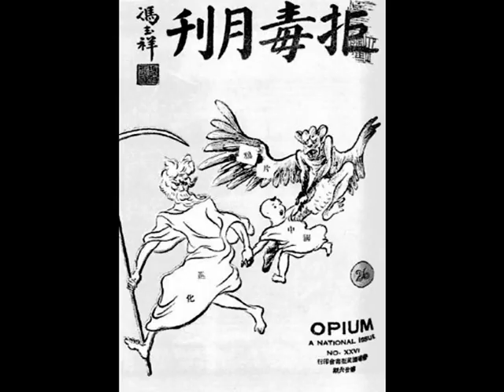李銳祖《戒煙歌（Song of Quitting Smoking）》（1961年粵語時代曲）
李銳祖（Mr. Lee Yui Cho）乃粵曲唱家，他以「白驅榮腔」聲音馳譽清脆，尤重鼻音，馳譽上海（Shanghai）、省城（Canton）、香港（Hong Kong）、澳門（Macau），並對古腔粵曲有深厚造諧，經常在滬粵港澳各電臺播唱。李銳祖匠心獨運，以茅竹親手製造各種中國樂器，例如：洋琴、二胡、秦琴、秦胡等，古雅音韻清越。中華民國八年生在廣東省（Kwangtung province）佛山（Fatshan）出生，童年時，上午在義塾學八股文（ancient Chinese literature）；下午到善長（benefactor）傅翼鵬（Mr. Fu Yick Pang）興辦的『節芳學校（Chit Fong School）』（a complimentary primary and secondary school in Fatshan），十二歲輟學時唸完小學二年級（compeleted primary two）。其祖先在佛山（Fatshan）赤下舖細橋頭經營『李振記（Lee Chun Kee）』，販賣鮮魚、瓜菜。其父在上海（Shanghai）做生意。其繼母在佛山集散蚊帳布轉交廣府省城上下九路布欄銷售，因此認識西關（Sai Kwan）西榮巷（Sai Wing Avenue）參茸藥舖『復裕堂（Fook Yue Tong）』老闆（host）的妾侍（concubine），經她推薦，輟學在『復裕堂（Fook Yue Tong）』當「後生（trainee）」，從其十四歲至十七歲，共服務四年，因此學得西關口音。『復裕堂（Fook Yue Tong）』專營珍珠、琥珀、人參、鹿茸、熊膽、西歸頭等「幼藥」。 日寇侵華時期，李銳祖到了上海，在廣府人冼冠生（Mr. Sin Koon Sang）經營的『冠生園（Koon Sang Yuen）』涼果舖當售貨員（salesman），從十八歲起又幹了四年，月薪為幾塊大洋（monthly wage has a few silver coins）。中華民國卅年，與籍貫（ancestral home）南海縣（Nam Hai county）西樵（Sai Chiu），上海（Shanghai）四馬路（Foochow Road）『杏花樓』（Cantonese cuisine restaurant）的太子女結婚，其妻生於中華民國五年，倆人白頭到老。當年，滬上有不少廣東會館，例如：「三餘樂社」、「華聯音樂會」、「精武體育會」等，每星期舉辦一、兩次響局（offer one or two music concert(s) weekly），歌手與演奏者皆為業餘，場地設施由團體提供，散局後宵夜自費攤分，稱曰「搭棚」。李銳祖常臨消遣，在耳濡目染下學唱。此外，『冠生園（Koon Sang Yuen）』的廚丁（chef）從舊金山（San Francisco）回流，曾跟名伶（famous Cantonese opera principal actor）金山炳（Kam Shan Ping）學唱古腔粵曲《泣荆花》、《寳玉參禪》等，李銳祖亦跟他學唱。後來亦跟音樂師傅吳少庭學唱《月下追賢》。當年，胡章釗經營的「新興廣播社」在上海電臺租賃一小時的粵語時段來推廣粵曲，李銳祖亦到此播音。並與花旦馬文屛踏足舞臺，演出白駒榮、千里駒的名劇《拉車被辱》，當時真的租賃一輛人力車搬上舞臺演車伕。在上海亦跟退役飛機師（retaired pilot），薛覺先腔名唱家羅唐生（Mr. Law Tong Sang）學唱粵曲。

李銳祖（Mr. Lee Yui Cho）《戒煙歌（Song of Quitting Smoking）》中華民國五十年粵語時代曲。
調寄中華民國四十一年粵曲《光棍姻緣》，作曲：呂文成（Mr. Lui Man Shing）。

第一段：
擔起把大掃把（broom），
如今實有益處。
世界嘅「煙毒」，一掃光清曬！
吹煙就最「曳」囉！
身敗名裂！骨瘦如柴！
您定要將它戒！
鴉片（opium）害人，
慘痛都不堪說。
食紅（Iranian opium sweet pills）、白（heroin）嘅，更死得快！
最堪悲，上毒癮周身債！
最怕冇煙食，偷呃亦都濟啦！
嗱！如若您真夠精乖，即刻將它來戒！
免得再𡃓，多醜態！
吸毒遺害，一定要戒！一定戒！
您一戒咗，天都光曬呀！

第二段：
擔起把大掃把（broom）啦，如今實有益處𡃓。
世界嘅「煙毒」，一掃清光曬！
喂！吹煙就最「曳」囉！
您定要將它戒𡃓！
鴉片（opium）害人呀，
慘痛都不堪說。
嗄！最堪悲，上毒癮周身債啦！
最怕冇煙食呀。嗄！偷呃亦都濟啦！
咁免得𡃓，再多醜態！
吸毒遺害，一定要戒！就一定戒！